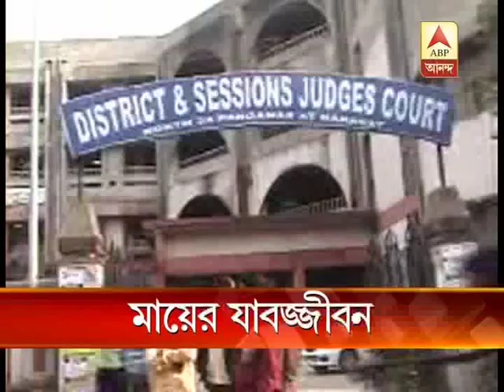Court sentenced mother for murder of own child